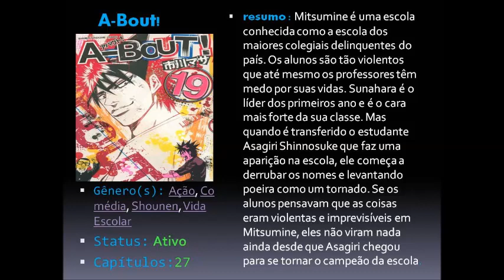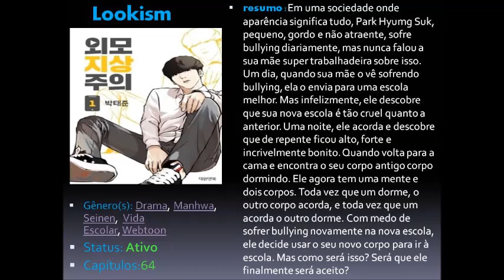5 MANGAS DESCONHECIDOS DE LUTAS SEM MAGIA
5-A-bout

4-Lookism

3-Karate Shoukoushi Kohinata

2-Rikudo

1- Sun-Ken Rock